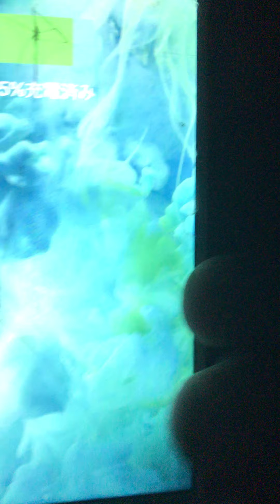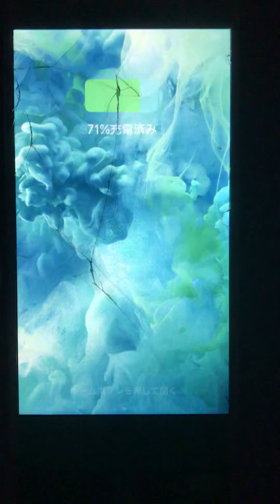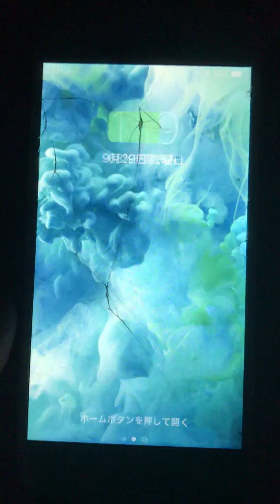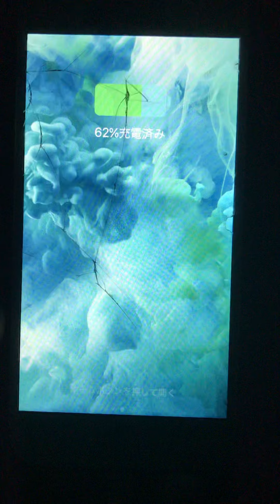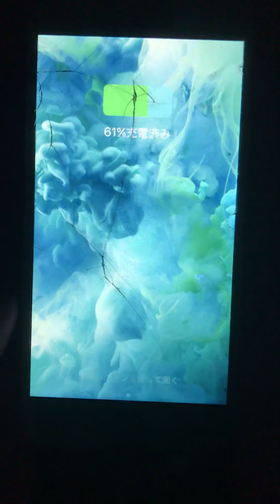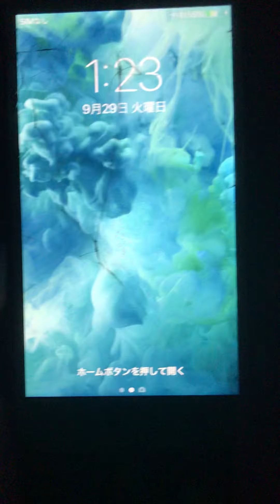あなたの知ってる世界 何者かにiPhone充電遠隔妨害される 秋田県湯沢市